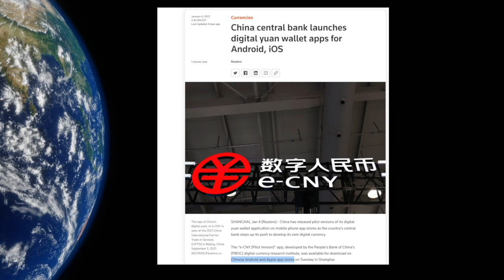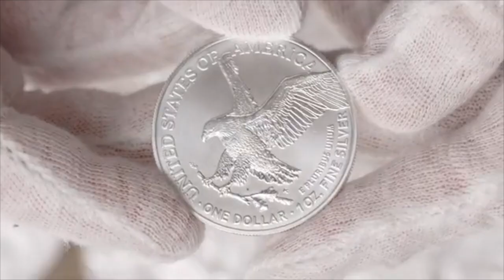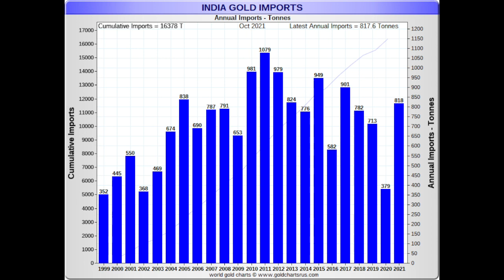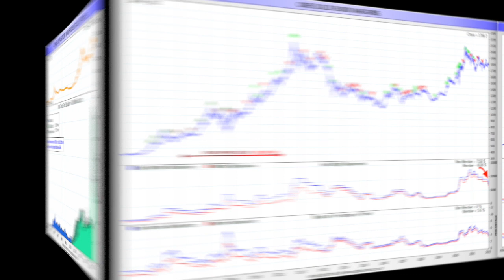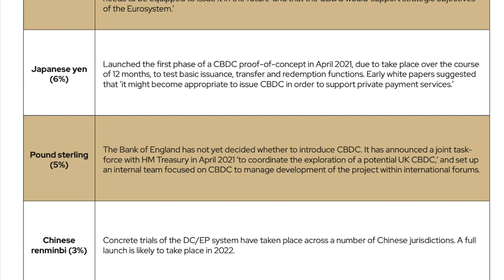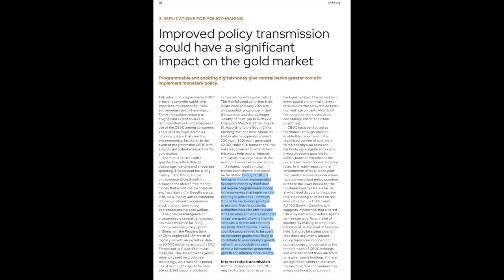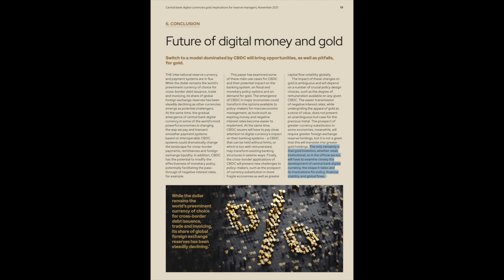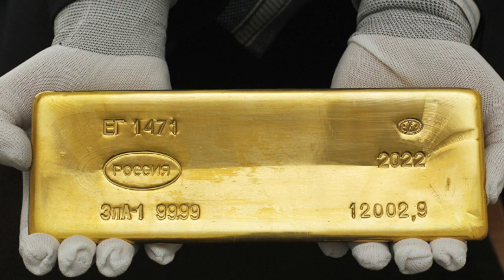Bullion in a CBDC🤡World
You're looking at a map provided by CBDCtracker.org illustrating that now to begin 2022, countries representing over 90% of the world's gross domestic product. Almost the entire global economy is, in one stage or another, implementing fiat central bank digital currencies or CBDCs.

Given that the world is currently drowning in debt and unsaved for unfunded promise piles, it makes sense that governments would seek to debase their fiat currency units faster than ever. Having an intra-national fiat CBDC system to give out supplemental payments to suffering citizens makes sense, all while ganging further control over the underlying populace.

This week, China announced that the PBOC's fiat CBDC yuan pilot program had launched digital apps for Android and Apple phones.

And only last week, the government of Mexico announced that they will have a fiat Mexican peso program by 2024.

How will further fiat currency digitization and debasement affect the bullion market to come?

This week we will take a gander at the late November 2021 OMFIF report entitled "Central bank digital currencies and Gold" implications for reserve managers.

Hello, on behalf of SDBullion.com, this is James Anderson, and this is your SD Bullion Market Update.

This week we saw a selloff in silver and gold spot prices to kick-off 2022.

The silver spot price dragged down near $22 oz, while the gold spot price finished just below the $1800 oz fighting line of late.

The gold-silver ratio ran up and closed at 80 to finish this week's trading.

Reports from India show that 2021 had the most significant gold bullion demand in about one decade.

India imported around 1,050 metric tonnes of gold. Or over 33.7 million troy ounces.

We have to go back to 2011 to find high gold import demand in India.

Back when the Indian rupee price of gold began to run away to record high price levels. We are now nearly +50% higher in terms of the fiat rupee gold price in 2022, yet the Indian populace is still buying gold bullion tonnage in record volumes.

To give you a further perspective of how large 1,050 metric tonnes of gold bullion is for India alone in one year. That is almost the entire gold bullion pile registered and eligible that supposedly backstops the COMEX gold futures market, which still dominates the daily gold spot price fluctuations day-to-day.

Further news on the New York Commodity Market Exchange, this week, the CME Group's COMEX lowered margin requirements for both leveraged Gold and Silver futures contract trading. This is often taken as a signal that more smaller-pocketed long traders may gain more traction in the coming weeks.

Of course, you all recall the COMEX raising silver margin requirements in late January 2021, which according to the CFTC Chairman Rostin Benham, helped to "tamp down what could have been a much worse situation in the silver market."

We are now turning our attention to bullion in the coming fiat CBDC systems being launched this decade.

This report was supported by the World Gold Council a subsidiary of the oldest central bank and fiat currency backstop in the central bank game, the Bank of England. Much of report is noncommittal and speculative forward guessing in nature, Merely more a think piece on how gold's role may change as the fiat CBDC comes into fruition.

I'll leave a link to it in the show notes below.

For you silver bulls out there, I release a Top 10 Reasons to Own Silver now not Later video today. I will leave a link to it at the end of this video and in the comment section below if you have not seen it yet. See if you agree with my reasoning there.

Why You Need to Own Silver Now, Not Later

That is all for this week's SD Bullion market update.

As always, you out there.